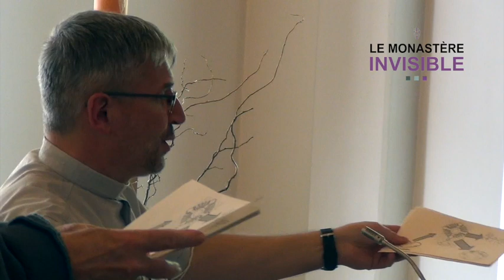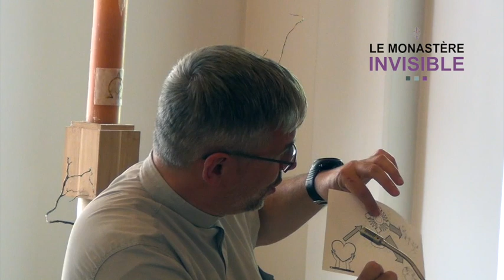Intervention du père Daniel Serres « Convertir le monde depuis chez soi » au Monastère Invisible.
L’église nous donne Sainte Thérèse de l’Enfant-Jésus comme patronne des missions. À première vue, c’est un paradoxe pour une carmélite qui n’a jamais quitté son couvent. Thérèse croyait surtout en la force de la prière. Le père Daniel Serres, venu au foyer spirituel de Chauveroche ce 12 mai 2021 pour parler de la mission a présenté aux membres du Monastère Invisible les « armes missionnaires » de Thérèse. Savez vous qu'offrir par amour : des petits riens de la vie quotidienne, une prière d’intercession, des choses qui nous font souffrir, des temps d’oraison. Bonne écoute à tous et soyons missionnaires !